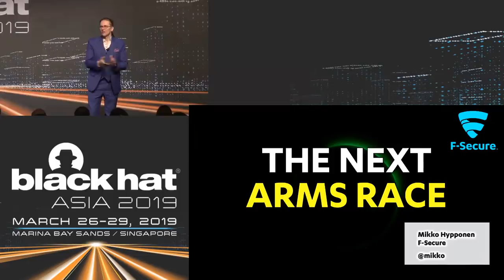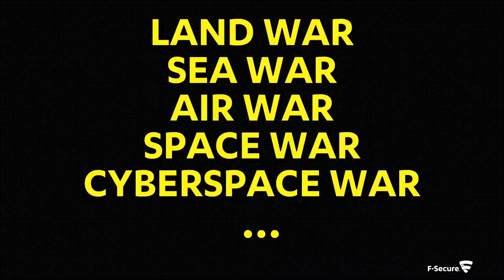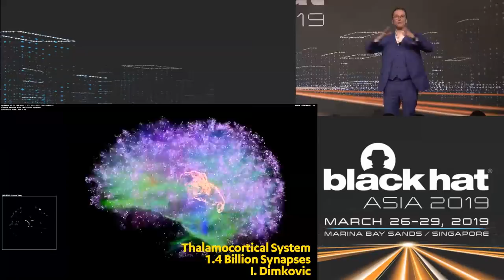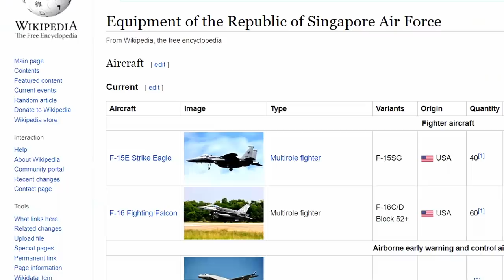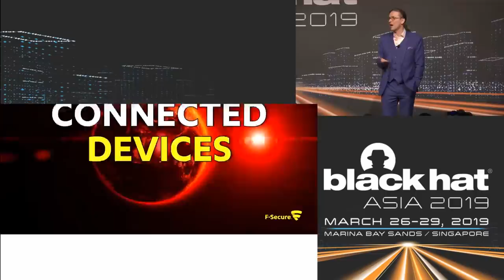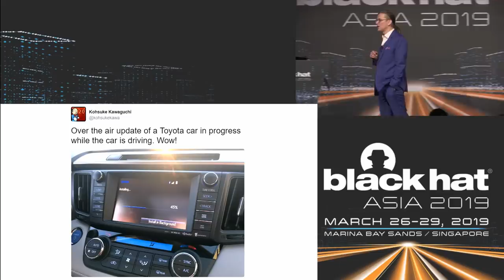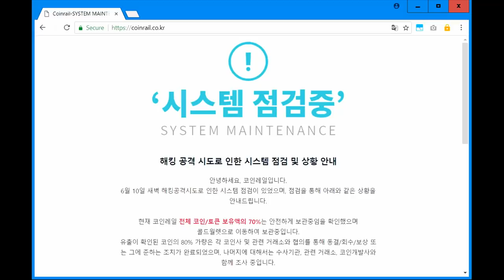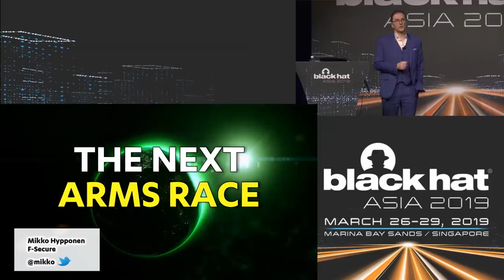Black Hat Asia 2019 Keynote: The Next Arms Race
The Internet is not supposed to have borders, but it does. Countries fight and spy on each other on the Internet every day. So, borders still exist on the Internet, and almost all countries are investing into offensive use of cyber power. The new weapons they are developing are different from any other kind of weapon we've ever seen, and we are now seeing the very beginning of the next arms race.

By Mikko Hypponen